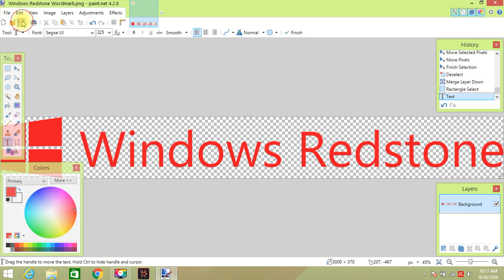How to make Windows Redstone Wordmark